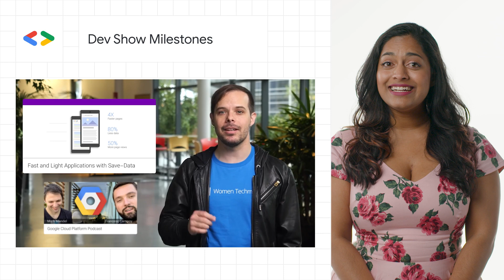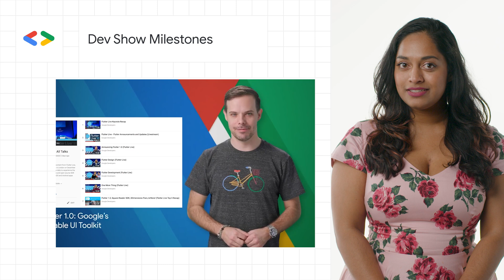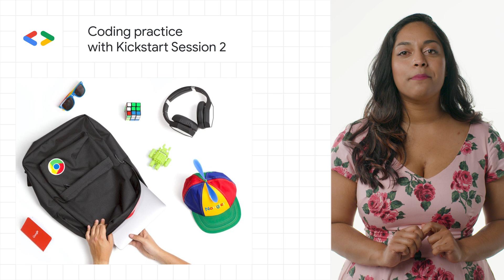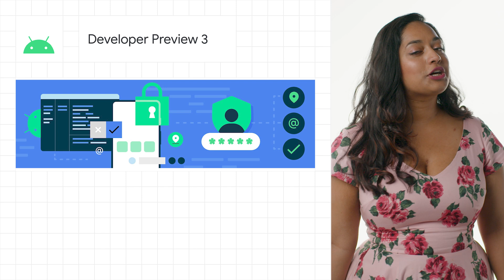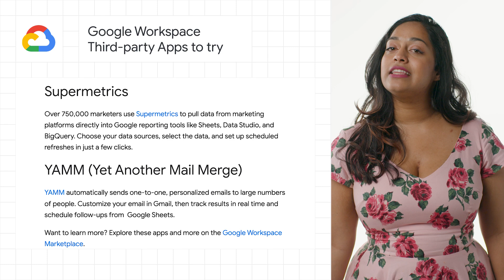300th Episode special, Privacy Sandbox dev preview 3, and more dev news!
0:00 - Introduction
0:19 - DevShow milestones
1:57 - Coding Practice with Kick Start Session 2
2:47 - Google Cloud Sustainability Summit
3:25 - Privacy Sandbox Developer Preview 3
3:57 - 12 third-party apps for Google Workspace
4:42 - A note from Timothy Jordan, Director
5:12 - Please remember to like, subscribe, and share.

Here to bring you the latest developer news from across Google is Meghan Mehta from Developer Relations. Tune in every week for a new episode, and let us know what you think of the latest announcements in the comments below.